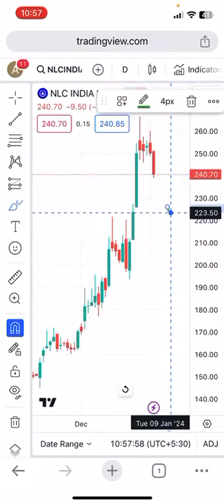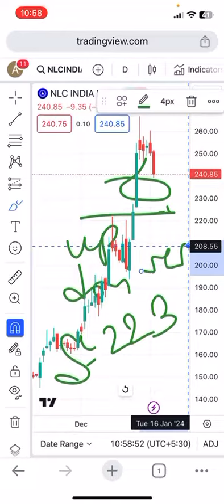NLC share latest support analysis and chart analysis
nlc india limited share latest news today,
nlc share latest news,
nlc india limited share news,